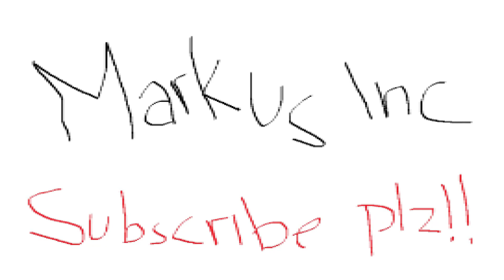Dimukbang tikus kita!! - DEVOUR Gameplay #3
Highlight: DEVOUR

Halo Genggss..!!
Kali ini para idiot bakal bermain game horror survival strategi, kita akan melaksanakan ritual untuk mengembalikan setan ke neraka

Komen untuk request game lainnya di markas kusuma
Terima kasih supportnya Genggss..
Keluarga markus
Markas Kusuma